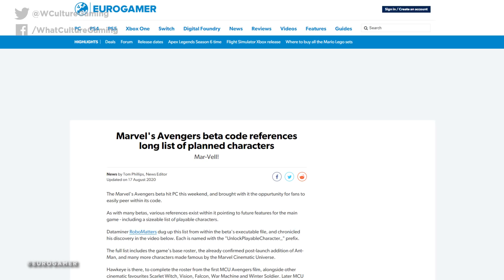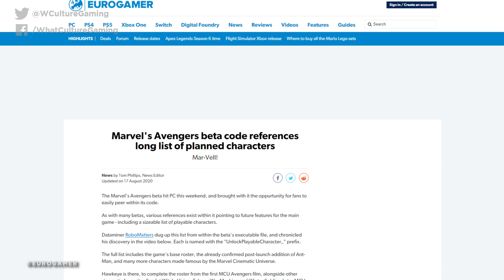Avengers Leak: EVERY Playable Character Revealed!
Scarlet Witch, Black Panther and MANY more.